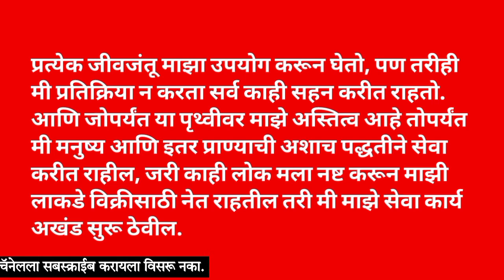झाडाचे आत्मवृत्त छान निबंध | मी झाड बोलतोय मराठी निबंध | me zad boltoy nibandh in marathi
झाडाचे आत्मवृत्त मराठी निबंध | jhadache atmavruth in marathi | मराठी निबंध एका झाडाचे आत्मवृत्त

Your queries solved in this video :

1. zadache atmavrutta nibandh
2. zadache atmavrutta nibandh marathi
3. zadache atmavrutta marathi nibandh
4. zadache atmakathan in marathi
5. zadache manogat
6. zadache manogat nibandh marathi
7. zadache manogat essay in marathi
8. zadache manogat nibandh
9. झाडाची आत्मकथा मराठी
10. झाडाची आत्मकथा मराठी निबंध
11. मी झाड बोलतोय मराठी निबंध
12. मी झाड बोलतोय आत्मकथन